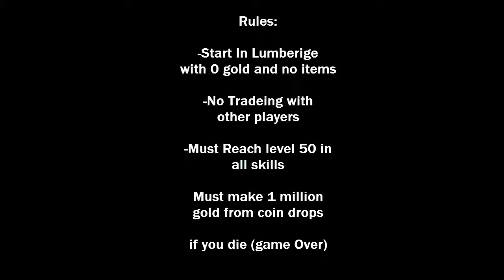Runescape: Challenge Mode Episode 1.